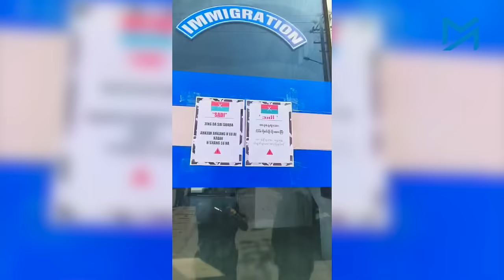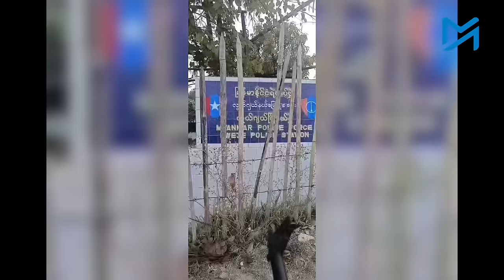အရေးပါသည့် တရုတ်နယ်စပ်ကုန်သွယ်ရေးမြို့ ၂မြို့ စစ်ကောင်စီလက်လွတ်လိုက်ရပြီ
လွယ်ဂျယ် သို့မဟုတ် စစ်ကောင်စီ လက်လွတ်ဆုံးရှုံးခဲ့ရပြန်သည့်နောက်ထပ် တရုတ်နယ်စပ်ကုန်သွယ်ရေးမြို့
မြန်မာပြည်မြောက်ပိုင်း၊ တရုတ်-မြန်မာနယ်စပ်က အရေးပါတဲ့ နယ်စပ်ကုန်သွယ်ရေးမြို့ လွယ်ဂျယ်ကို အလုံးစုံသိမ်းပိုက်လိုက်ပြီလို့ ကချင်လွတ်မြောက်ရေးတပ်မတော် KIA ဘက်က အတည်ပြုပါတယ်။

ဒါဟာ စစ်ကောင်စီအတွက်တော့ တရုတ်နဲ့နယ်စပ်ကုန်သွယ်ရေးလုပ်နေတဲ့ နောက်ထပ် နယ်စပ်မြို့တစ်မြို့ကို လက်လွတ်ဆုံးရှုံးရတာ ဖြစ်ပါတယ်။

တရုတ်နိုင်ငံ ကျန်ဖုန်းမြို့နယ်နဲ့ကပ်နေတဲ့ လွယ်ဂျယ်မြို့က နယ်စပ်ကုန်သွယ်ရေးစခန်းကို ၁၉၉၈ ကတည်းက စတင်ဖွင့်လှစ်ခဲ့တာဖြစ်ပြီး အခုတော့ ၂၆ နှစ်ကြာ စစ်တပ်ထိန်းချုပ်မှု အဆုံးသတ်သွားခဲ့ပါပြီ။

လူမှုကွန်ယက်မှာ ပျံ့နှံ့လာတဲ့ ရုပ်သံဖိုင်တွေအရ လွယ်ဂျယ်မြို့အခြေစိုက် ခလရ ၁၄၂တပ်ရင်းကိုလည်း KIA တပ်ဖွဲ့ဝင်တွေက နယ်မြေရှင်းလင်းရေးတွေလုပ်နေတာ တွေ့ရပါတယ်။

မနေ့ ဧပြီလ ၈ရက်နေ့မှာ လက်ကျန်စစ်တပ်ကောင်စီတပ်ဖွဲ့တွေအားလုံး မြို့ကိုစွန့်ခွာသွားတာကြောင့် အခုဆိုရင် လွယ်ဂျယ်မြို့မှာ စစ်ကောင်စီတပ် ကင်းစင်သွားပြီး တစ်မြို့လုံးဟာ KIA အုပ်ချုပ်မှုအောက် ရောက်ရှိသွားပြီလို့ KIA ရဲ့ ပြောရေးဆိုခွင့်ရှိသူ ဗိုလ်မှူးကြီးနော်ဘူက Myanmar Now ကို ပြောပါတယ်။